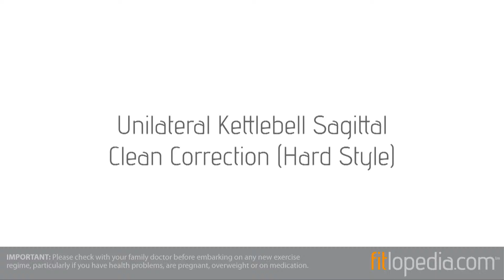Unilateral Kettlebell Sagittal Clean Corecction (Hard Style)